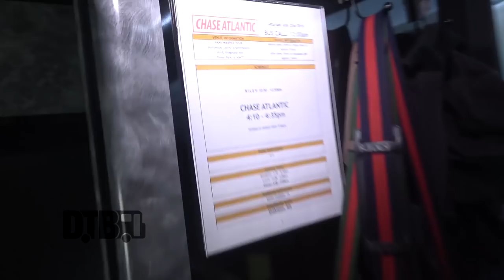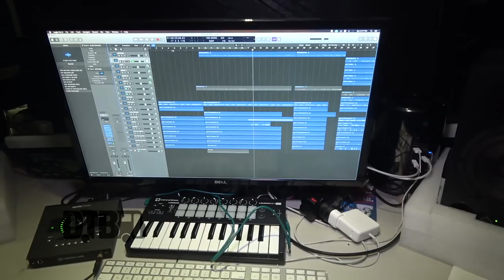Chase Atlantic - BUS INVADERS Ep. 1350 [Warped Edition 2018]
On this episode of DTB’s “Bus Invaders”, we take you inside the touring vehicle of the alternative pop band, Chase Atlantic, while on Warped Tour 2018 with Motionless In White, Every Time I Die, Mayday Parade, 3Oh!3 and more. Chase Atlantic is currently supporting their debut self-titled full-length album.

Information about this video:
Location - Hollywood Casino Amphitheater in Tinley Park, IL